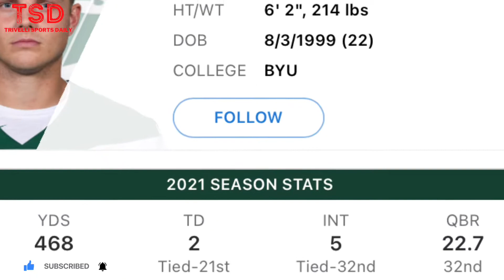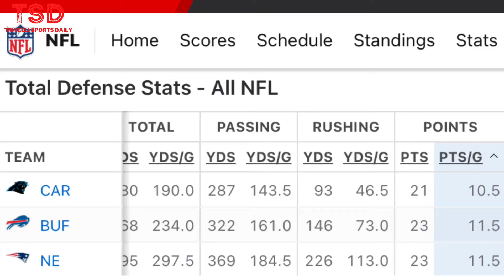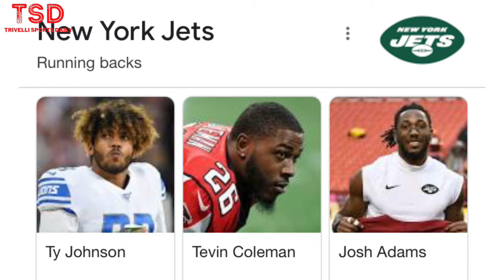Zach Wilson is NOT a BUST !!! Jets Fans Need to Relax !!!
If you are a Jet Fan you should be calm about this season and let Zach Grow.
If you are a Jet fan let me know how you feel?
Let the comments commence.

Daily videos on NFL, NBA, UFC, and College Sports Topics